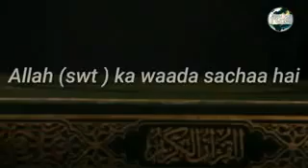QABER ⚰️⚰️⚰️⚰️⚰️🇸🇦🕋🇮🇳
DUNYA 🌏🌎🌍 chodne se pahle Qaber⚰️ ke taiyare karo